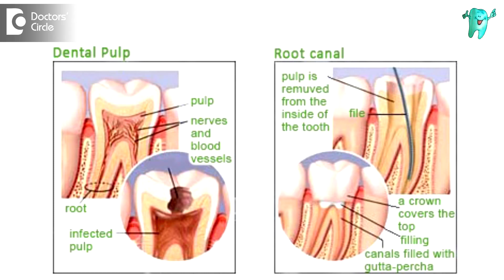What are the recent advancements in Root Canal Treatment? - Dr. Raju Srinivas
Root canal therapy has go hi –tech recently, making the procedure as easy as possible for both the patient and the dentist. Thanks to the recent root canal advancements and without invasive dental surgery with modern dental instruments and resources, we can complete lot of root canal treatment successfully and the patient can have the procedure done in just one sitting and virtually painless. There are lot of  advancements in root canal treatment, like latest advanced anesthesia, like nitrous oxide we have microscope which deal with complex dental fillings and root canal filings and we have digital x-rays which are very less radiation prone and nickel titanium files  which are  a boon to root canal treatment.